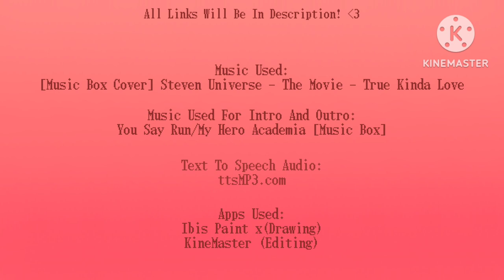•Cinnamon Bun x Kyrie•°Doodle SpeedPaint!°•Info In Desc•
°Loading. °

°Loading Complete!°

•You Say Run/My Hero Academia [Music Box]

°Continue?°

•Tysm For Watching My Videos! :33•

•Ellllooo Darlings! Welcome Back To The Channel! Hope Your Day Is Well ^u^ And Today
I Have A Special Doodle :³ If You Seen A Few Of My Other Videos, Cinnamon Bun Might Look
Familiar To Ya! And If You Seen Part 4 Of Introducing My Ocs, Then Kyrie May Look Familiar To!
Well Did You Know That They Are Now An Official Couple? Yes! They Both Are :3 But Anyways,

Music Credit!

•[Music Box Cover] Steven Universe - The Movie - True Kinda Love

•I Used The Site ttsMP3.com For The Text To Speech! :3

This Is A Safe Place For Everyone! No Matter What You Identify As! :3 I Hope You Enjoy Your Stay And Come Back Next Time! I Thank You For Taking Time Out Of
Your Day Just To Watch My Videos! YOU ROCK!! :DD 🍄🎨🖌️✨

°Friendly Reminder° 🌹
2# Please Do Not Take My Videos Without Permission And A Reason To! 🌻
3# I Don't Mind Things Being Inspired By But Don't Fully Copy! 🌳
4# You Are Beautiful!☁️
5# *Boop* :3🌷
6# Making Art Takes Time Don't Give Up!!☔
7# If You Wanna Support Me Even More, Feel Free To Spread The Word 🎨

Bai Darlings!! :33